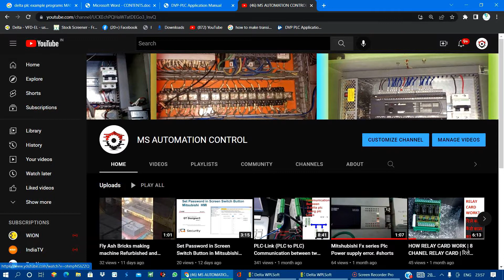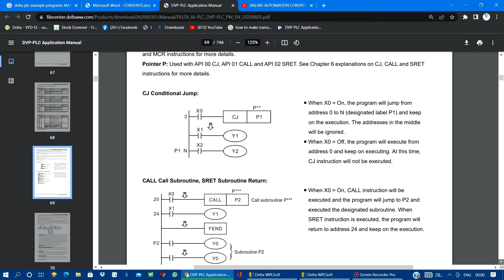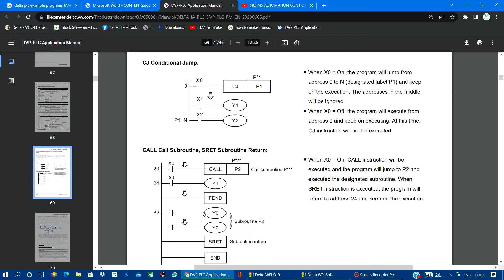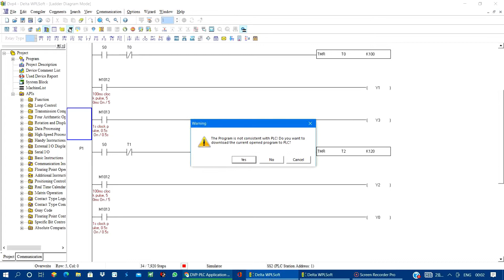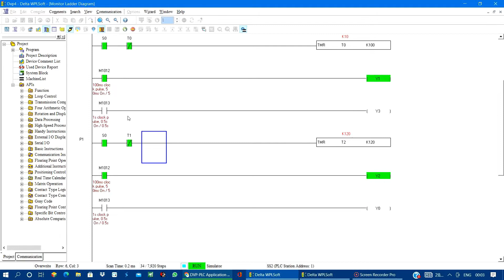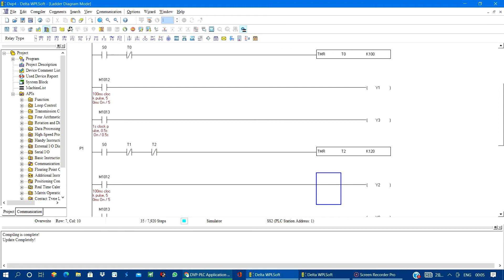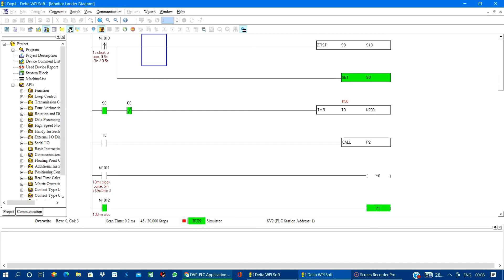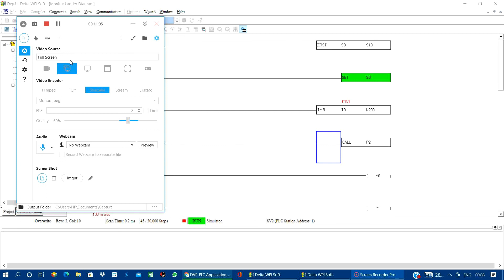How To use CJ, CALL, SRET & FEND instructions in delta plc call jump instructions conditional jump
CJ, CJP CALL, SRET & FEND instructions in delta plc | call jump instructions | conditional jump